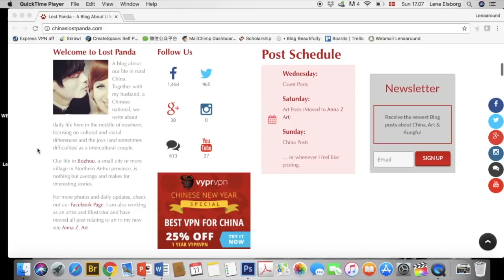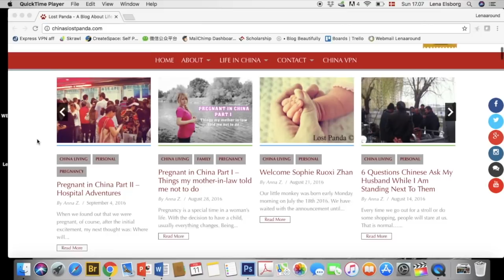AMWF: HOW TO DEAL WITH IDENTITY CRISIS IN CHINA?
In today's video, my friend Anna and I are talking about feeling lost between two cultures. We've both experienced a bit of an identity crisis because we know we'll never be Chinese but we are also not fully our own nationality anymore. If you feel lost, I hope our little chat can help you.

Lingling